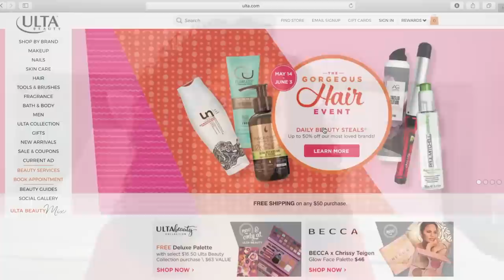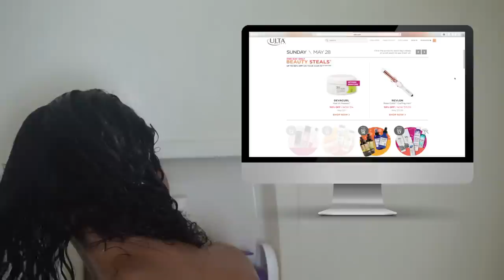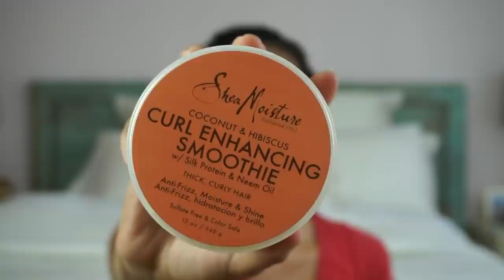VOLUMEN EN PRIMER DIA PARA CABELLO RIZADO RisasRizos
Quieres saber como hago para tener volumen en cabello de primer día? Miren este tutorial usando algunos de mis nuevos productos favoritos!

Productos que mencione en este video:

- Living Proof Curl Conditioning Wash
- DevaCurl Heaven In Hair Intensive Moisture Treatment
- Kenra Platinum Thickening Glaze Leave In
- Ouidad Advanced Climate Control Heat and Humidity Gel
- SheaMoisture Coconut and Hibiscus Curl Enhancing Smoothie
- Orlando Pita Play Heat Protectant Spray
- BlowDryer Diffuser Attachment
- ConAir Styling Essentials To Go

*MI TIENDA!

Vlogs!